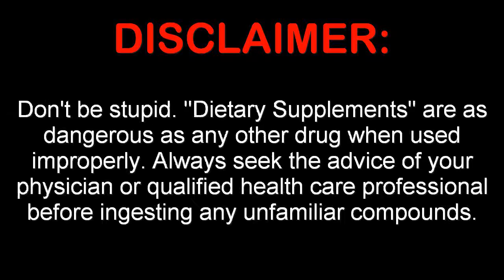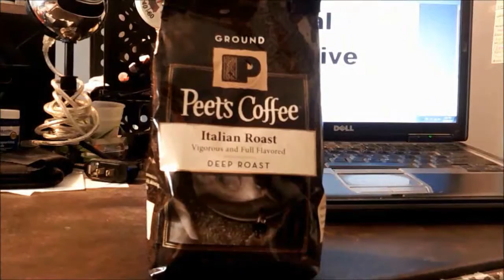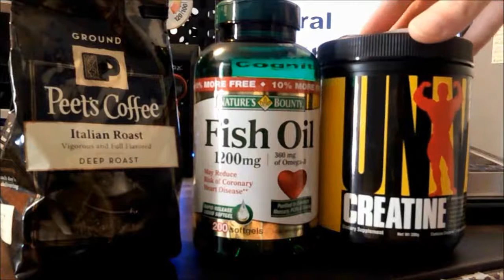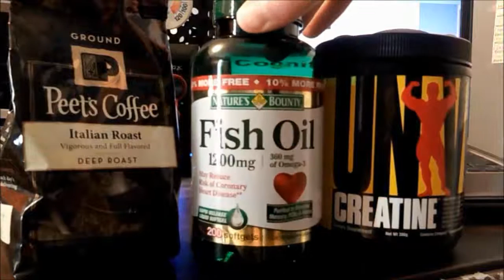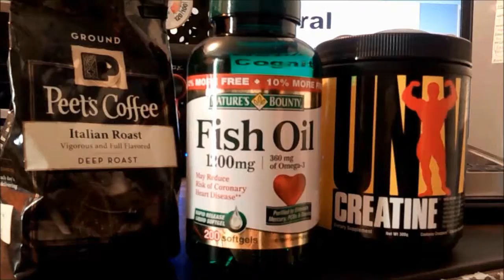What's In My Current Stack? Pt.2 [The Natural Cognitive Boost]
A little over a year ago now I made a video called "what's in my stack" and I've since opted for a simplified natural regimen. I think it's good to cycle on and off of these things every few months to avoid building a tolerance. I'd like to take some time now to go over the three main components of my latest stack for anyone interested. And sort of break down the reasons as to why I'm currently taking what I'm taking.
Coffee.
Why? The reason is obvious: Caffeine!  But coffee, unlike synthesized caffeine pills comes from brewed beans that contain a whole list of other beneficial bio-compounds. Also, whether served hot or cold it's consumed in beverage form which is typically consumed slowly. Rather than hitting your body with 200mg tablets, which I've found from personal experience, to be not such an ideal way to utilize the performance enhancing effects of caffeine.  Another notable mention aside from coffee is Yerba Mate, which has a more well rounded methylxanthine profile. Caffeine is a methylxanthine btw. I find that while Coffee gives a stronger more immediate boost, Yerba Mate's energy boost is less intense but more consistent and doesn't result in a crash (at least from my experiences with it.)
Creatine.
Why? Creatine is a naturally occurring amino acid found in a variety of foods such as fish, supermarket meats, and in wild game. Creatine increases ATP within cells. Not just muscle cells but all cells within the body, including brain cells. ATP is the body's main energy source.  So it's energy boost is non-stimulant. It decreases fatigue by supplying more fuel to cells.
In addition to getting brain cells extra fired up, creatine also has some nootropic properties of its own. A major bonus to creatine is that it's been shown to help ward off cognitive decline in old age by acting as a neuroprotectant, meaning it protects brain cells from damage. Specifically, creatine protects against excitotoxicity, which causes damage to nerve cells potentially even killing them from excessive stimulation by certain neurotransmitters.
Omega-3s.
Why?  Your brain is the fattest organ in your body. After water, the human brain consists of at least 60 percent fat. That fat is not just any fat by the way, we're talking about essential fatty acids here, that are required for the maintenance and optimal health of your most important thinking organ. It's important to note that these fats can not synthesized by the body and must be obtained from dietary sources.
Particularly the omega-3 fatty acids, are important for brain development. EFAs determine our brain's integrity and performance.  As science further unlocks the mystery of how fatty acids affect the brain and better understands the brain's critical dependence on specific EFAs, correct intake of an appropriate diet or supplements becomes one of the tasks we must undertake in pursuit of optimal wellness.
It's for this reason that I supplement with at least 3 grams of  high potency fish oil everyday. And I highly recommend it to others. (It goes without saying that you should always check with your doctor first before taking any fish oil or other other supplements I've mentioned, especially if you are taking medications, in particular for clotting.) Which brings me to another important role of omega-3s and this is as an Anti-inflammatory agent. A lot of cognitive decline is also related to inflammation. Also, the anti-inflammatory properties are not only limited to the brain which is good all around. I tend to workout a lot and I don't feel creakiness in my joints nearly as much taking fish oil as when I don't.